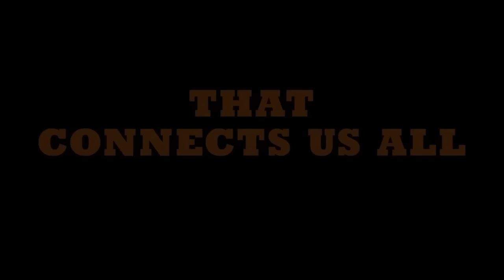Is The Book Of Life A Better Version Of Coco?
PDS Debt is offering a free debt analysis. It only takes thirty seconds.